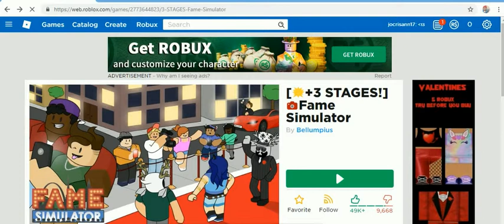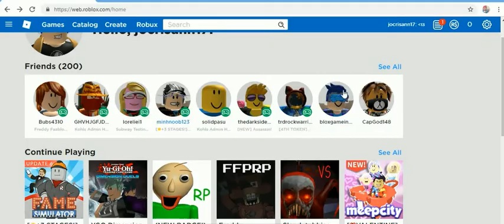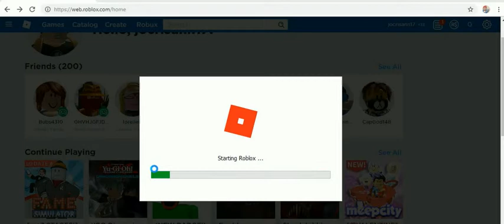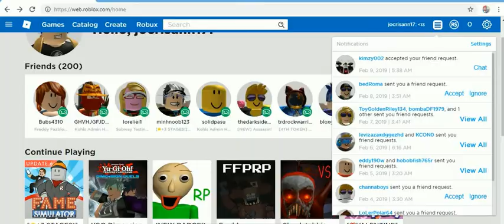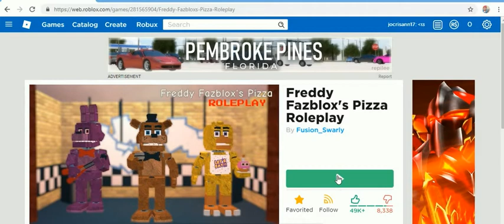MYROBLOX APRIL 2019 EDITION -24